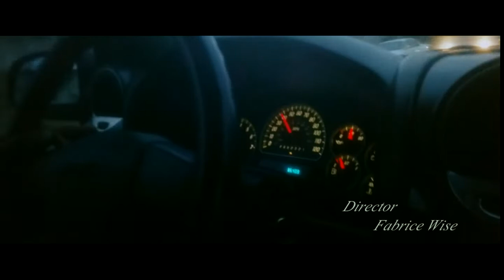Bloody Trust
Short film